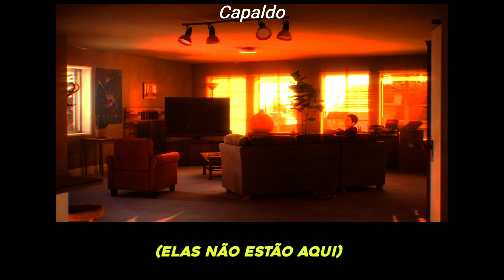suisside - never was (Legendado/Tradução)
Ah mano sei lá tbm... Bglh é... Sei lá...